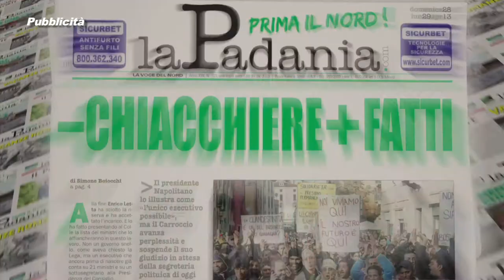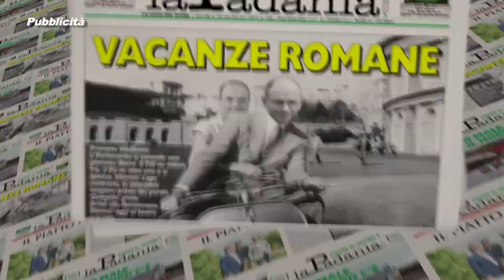Prima Il Nord - PUNTATA 039 - RIFORME COSTITUZIONALI: LA BATTAGLIA PER IL FEDERALISMO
Prima Il Nord - PUNTATA 039 - RIFORME COSTITUZIONALI: LA BATTAGLIA PER IL FEDERALISMO - Deputati e Senatori Lega Nord